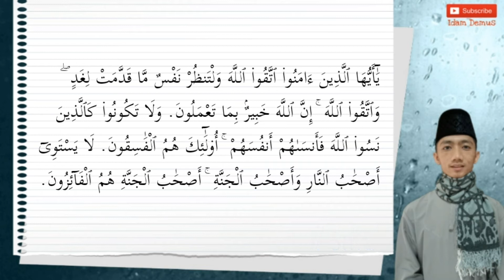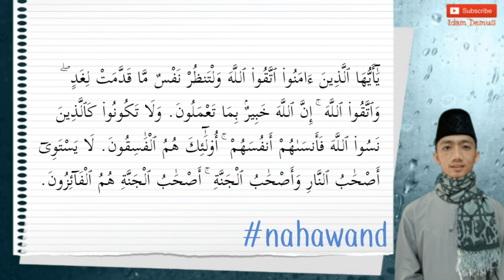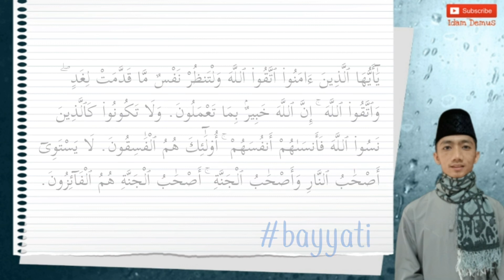3 IRAMA (SIKA, HIJAZ, NAHAWAND) // Q.S. Al-Hasyr 18-20 AYAT PERINGATAN TAHUN BARU ISLAM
Pembacaan tilawah Q.S. Al-Hasyr 18-20 dengan nagham sika hijaz nahawand oleh Qori Idham Khalid ⁣⁣⁣⁣⁣⁣⁣
Contoh maqra singkat acara peringatan tahun baru Islam